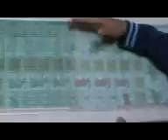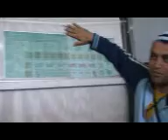Türk Halısı nasıl dokunur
halı türk halısı, el dokuma halı, gerçek atölye, Urartu halıcılık, tamamen eğlence amaçlı çekilmiştir, değerlere zarar vermek asla düşünülmemiştir.